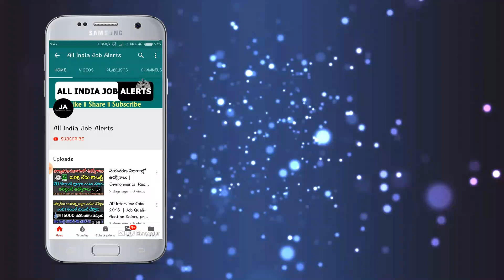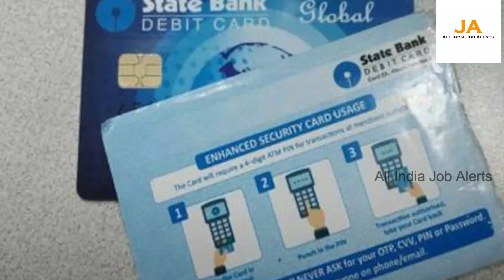Sbi బ్యాంకులో డబ్బులు వేసే ప్రతి ఒక్క కుటుంబం తప్పక చూడాలి..లేదంటే 50,000 నష్టపోతారు || Sbi Updates